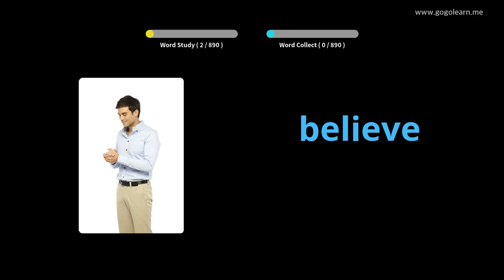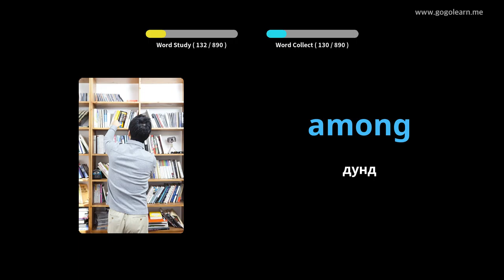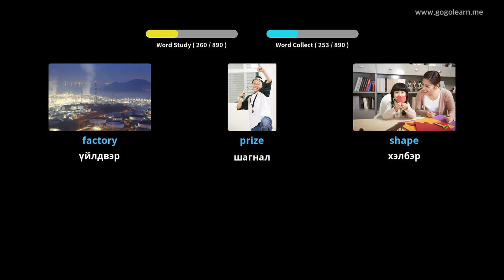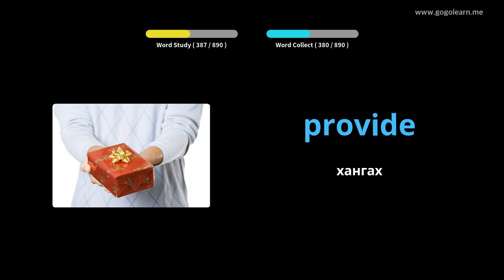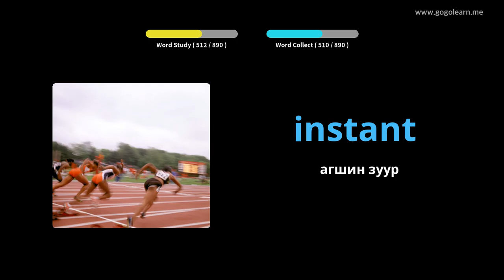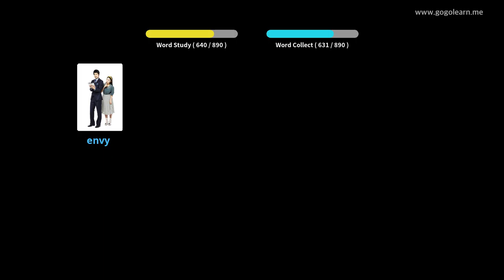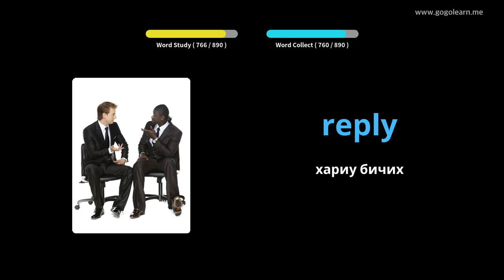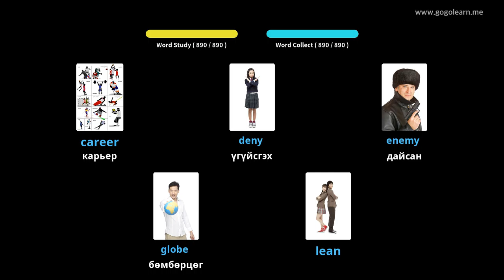Англи хэлний тайлбар толь бичигийн дунд сургууль |Golearn